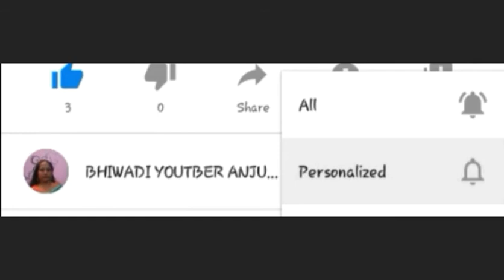jai mata di my deep kitchen cleaning aur sabudana ki chidi ki recipe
hi guys toh aaj ki is video ma mana apni kitchen ki deep cleaning ki ham toh ap sab ko kaise lagi comment kar ka bata na aur ap sab navratri ki hardik sub kam na ya aur. agar ap mara channel pa new ho toh mara channel ko subscribe kar ka bell icon bhi prees kar da na kyo ki jab bhi ma koi new video dalo toh ap ka pas notification sab sa pehela aya.aur mere video ko like kar ka share bhi kar da na apni friend aur family kA sath jasa vo bhi mara vlog dekh ka entertain ho.

link

link

link

bhiwadi youtuber anju vlogger